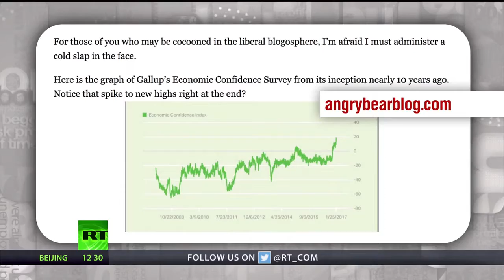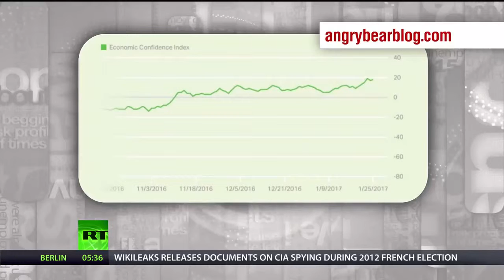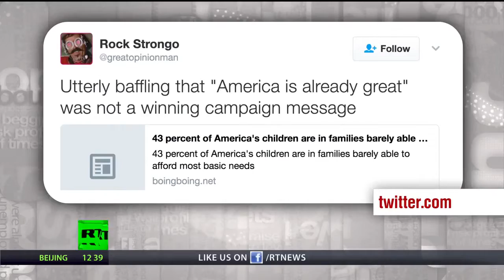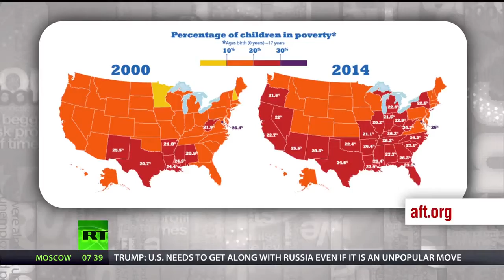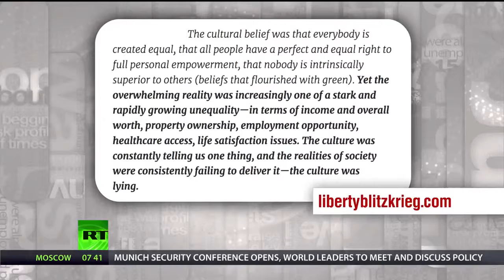Racism is a Mental Health Disease​ 18 February 2017